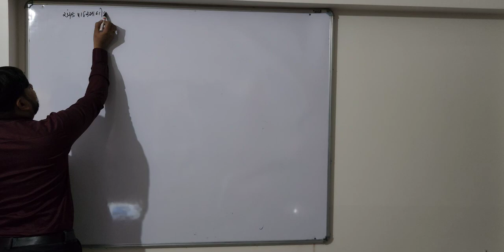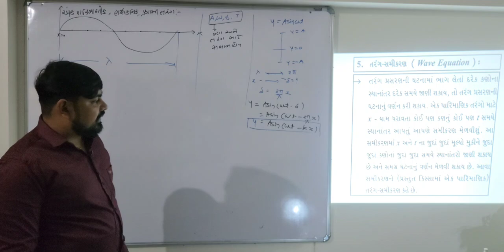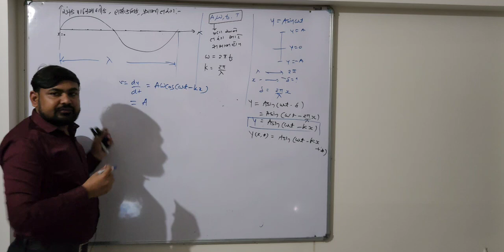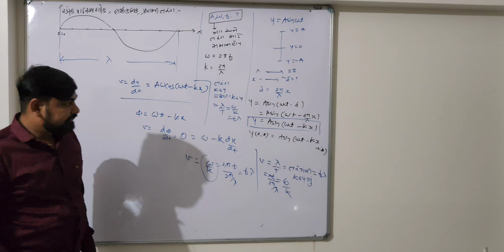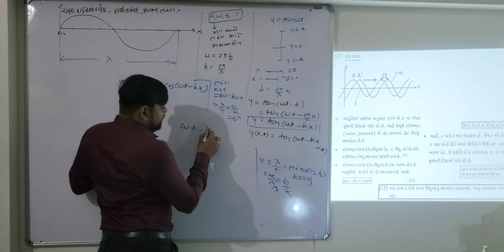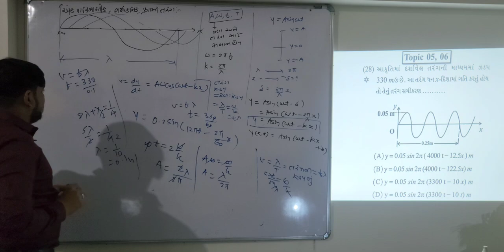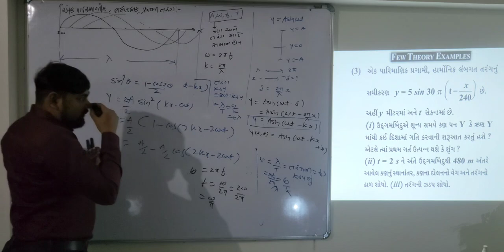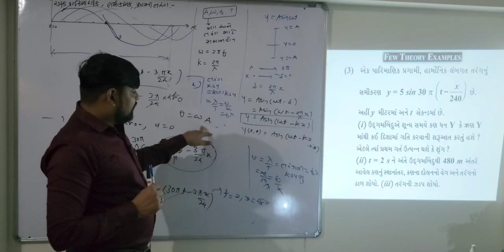wave equation and there examples std11 waves lec-2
by BS DANKHARA SIR